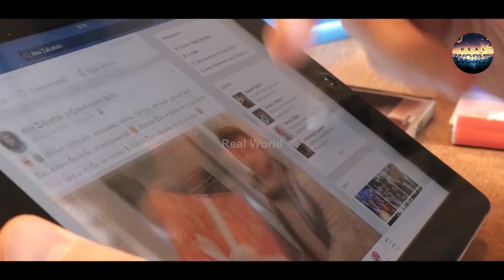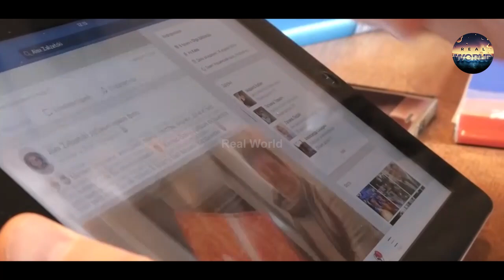Metaverse Now Showing Islamic History In His Own Way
This Video Is About Metaverse Now Showing Islamic History In His Own Way